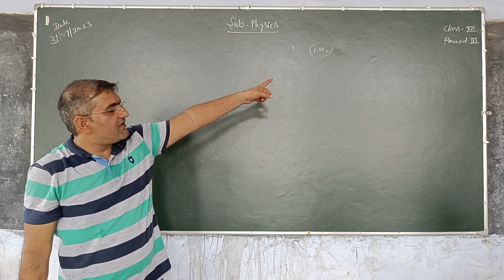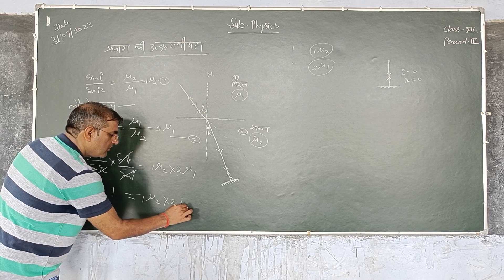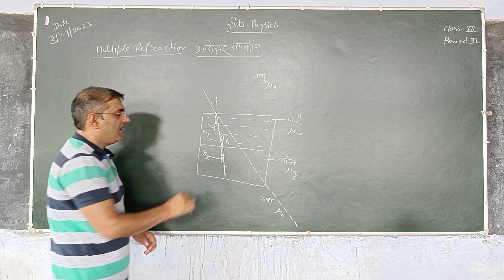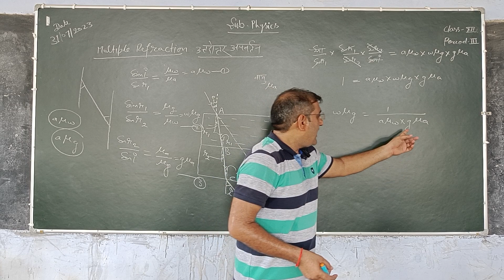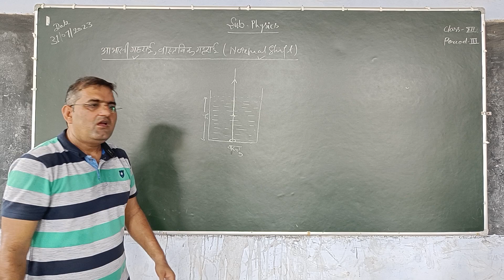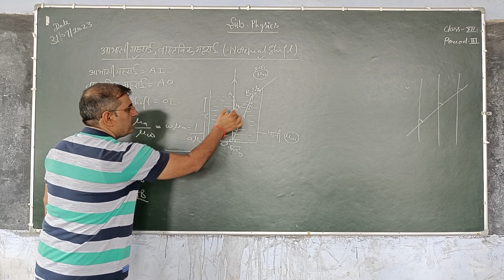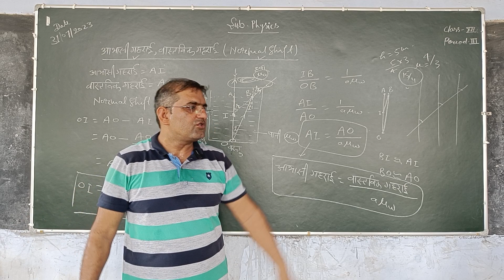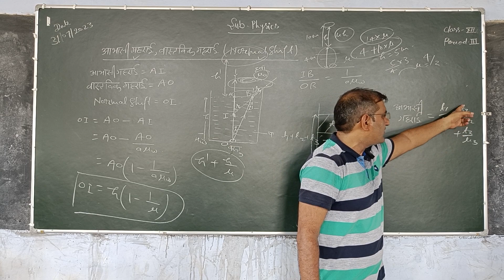Multiple Refraction! Apparent Depth! Normal Shift!By Physics Fear!